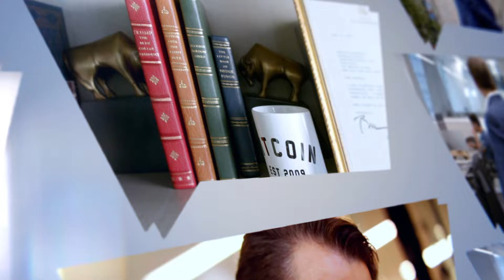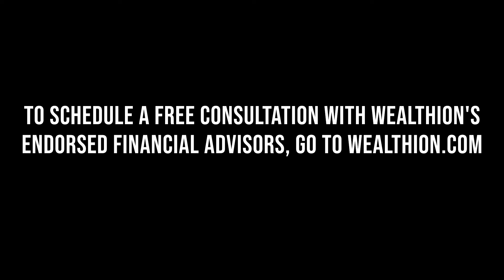Will 2024 Surge Against The Odds? | Nicole Webb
Join Anthony Scaramucci, Founder of SkyBridge Capital, and Nicole Webb, Senior Vice President of Wealth Enhancement Group, as they dive deep into the crucial investment strategies to thrive in 2024's volatile economy. From navigating Fed decisions to tactical asset allocations and the future of AI in investing, this episode is packed with insights on building and protecting your wealth. Whether you're a seasoned investor or just starting, Scaramucci and Webb's expert analysis and actionable tips provide the roadmap you need for financial success in these uncertain times.

Timestamps
00:34 - Nicole Webb’s Journey to Finance
02:47 - Hobbies and Balancing Life
03:35 - State of the Economy & Fed Decisions
06:10 - Impact of COVID on Economy & Investment
10:27 - Long-term Investment Strategies
13:52 - US Debt & Investment Implications
15:49 - Building a Diverse Investment Portfolio
19:52 - Tactical Asset Allocation in Today’s Market
22:31 - The Impact of Social Media and Data on Investing
25:37 - High Dividend ETFs and Investment Diversification
27:06 - Investing in Startups vs Established Companies
29:28 - Navigating Market Narratives and Investment Psychology
32:59 - Antitrust and Investment Opportunities in Emerging Technologies

The world of finance and investment is intricate and diverse. It's our mission at Wealthion to provide you with a variety of insights and perspectives to help you navigate it more effectively. We thank you for your understanding and your trust.